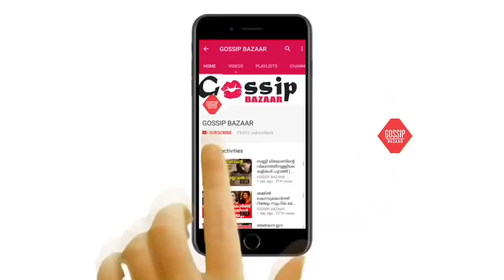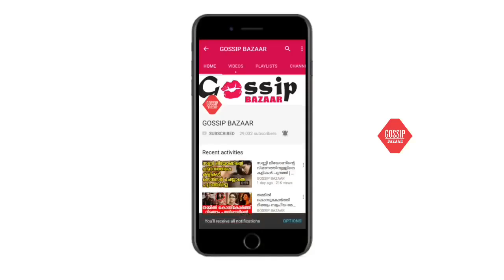അര്‍ച്ചന സുശീലിന്റെ വിവാഹം കഴിഞ്ഞോ? താരത്തിന്റെ ചിത്രങ്ങള്‍ കണ്ട് ആരാധകര്‍ സംശയത്തില്‍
Watch അര്‍ച്ചന സുശീലിന്റെ വിവാഹം കഴിഞ്ഞോ? താരത്തിന്റെ ചിത്രങ്ങള്‍ കണ്ട് ആരാധകര്‍ സംശയത്തില്‍